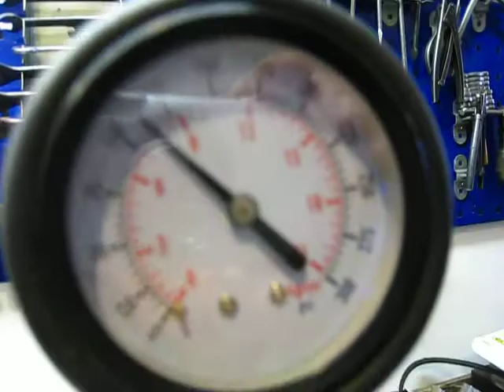Ciśnienie w cylindrze silnik Gnom 06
Po szlifie  - wymianie pierścieni i tłoka na nowe .
Ciśnienie wynosi jak widać  -  7,5 atmosfery.